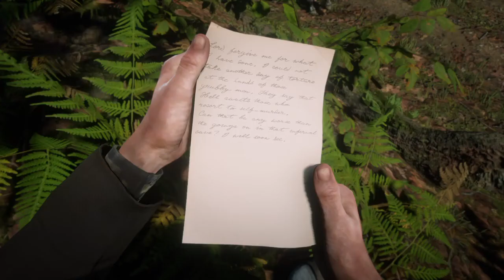Red Dead Redemption 2 Hanging Man Ambush in the Murfree Hills